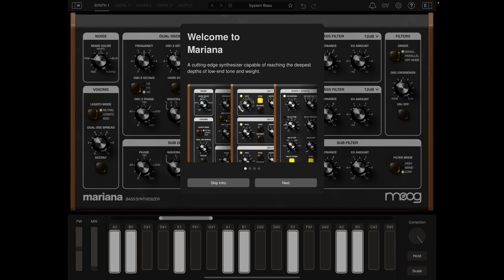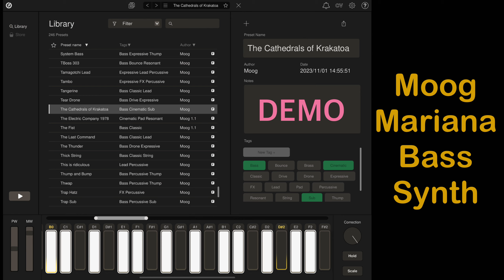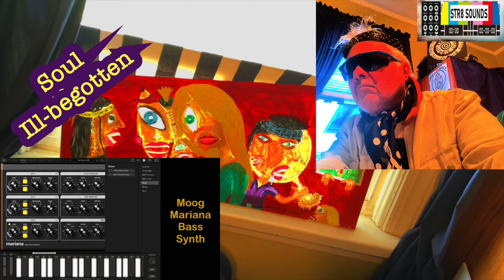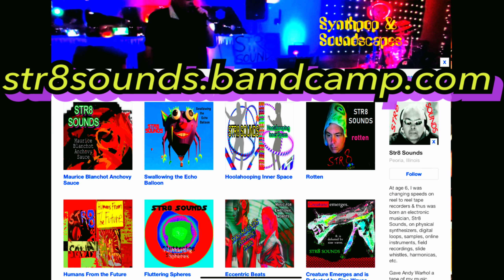STR8 SOUNDS Celestial Viking Dirge